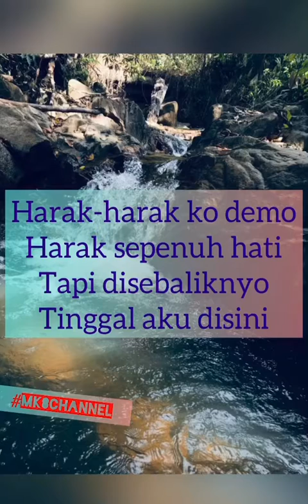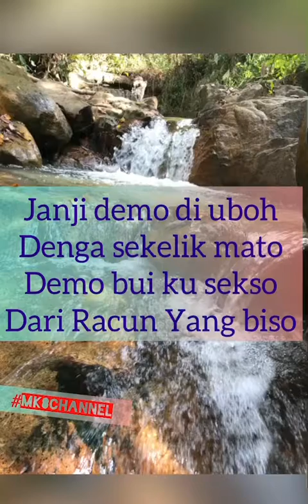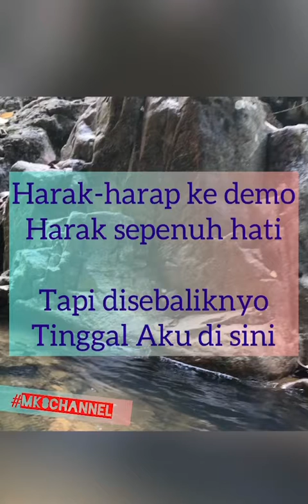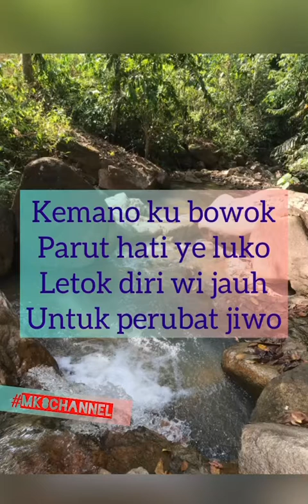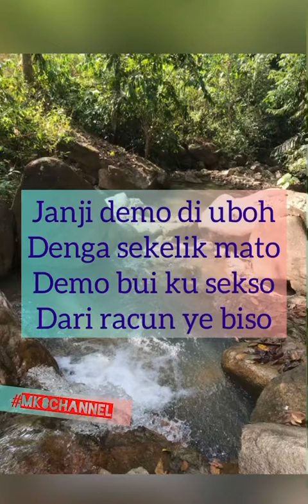Bila Cinta DiDusta-versi kelantan [Lirik]